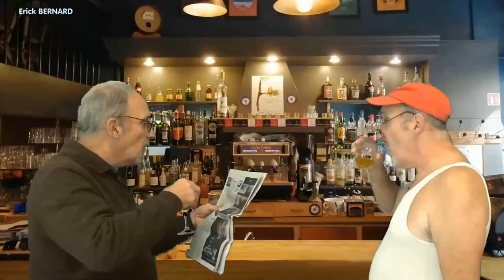On parle de la mer au bistro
La mer, les anémone de mer. aucun sujet tabou devant le comptoir.
Surtout avec des grands esprits !

Merci d'avance  ;-)